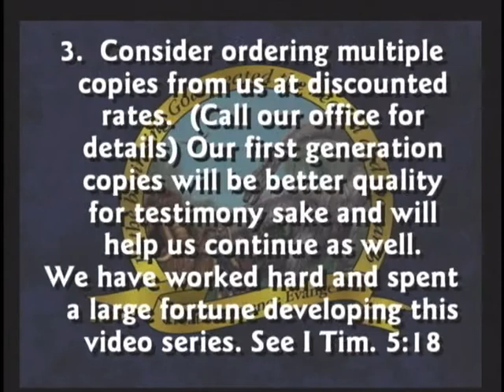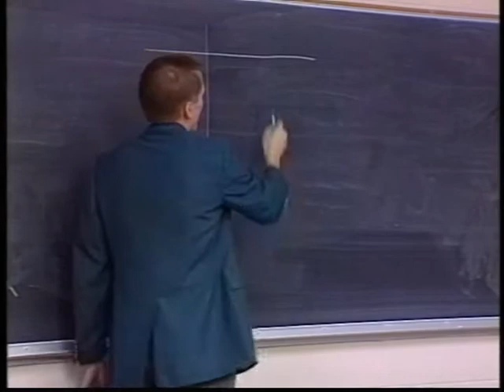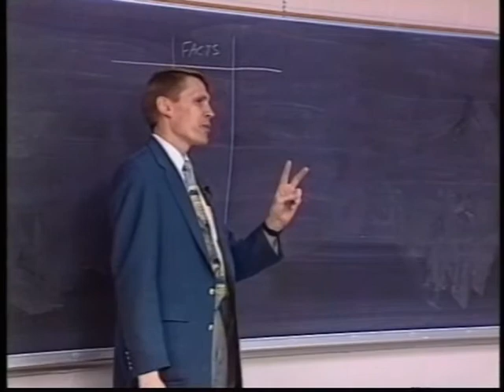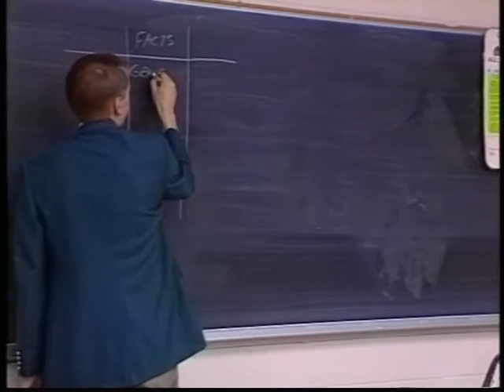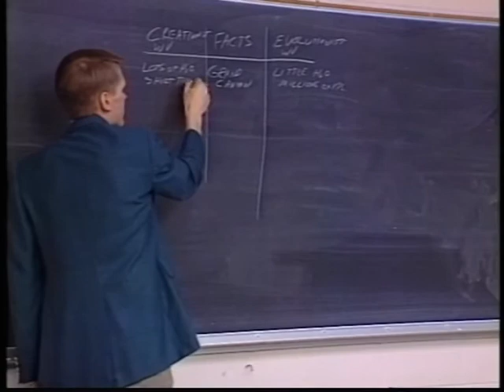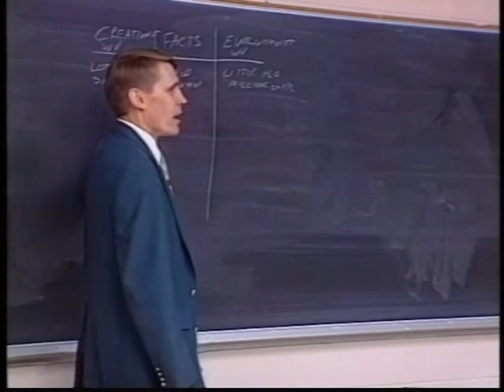DEBATE1 Part1 ANTHROPOLOGY Hovind at the University of West Florida time 0min 8min